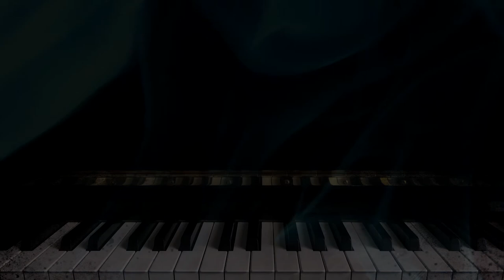Overture / Ouverture - The Big Blue (Le Grand Bleu) || Cover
The Big Blue (Le Grand Bleu) Medley - Track 01
Overture / Ouverture
Composed by Eric Serra
Arranged by Didier Martini

Dedicated to Eric Serra - Merry Xmas !